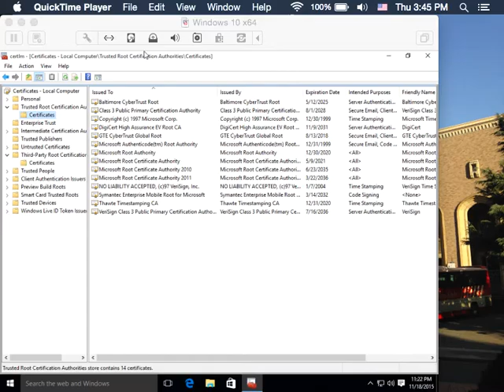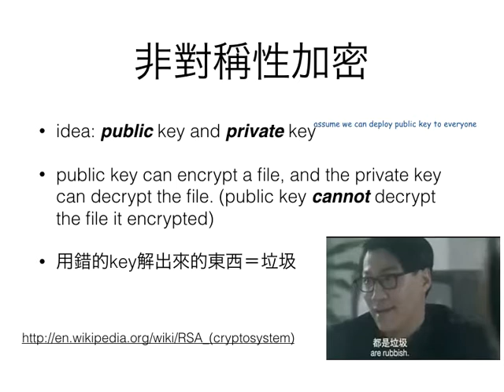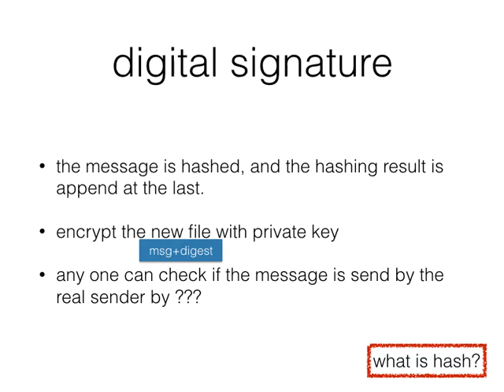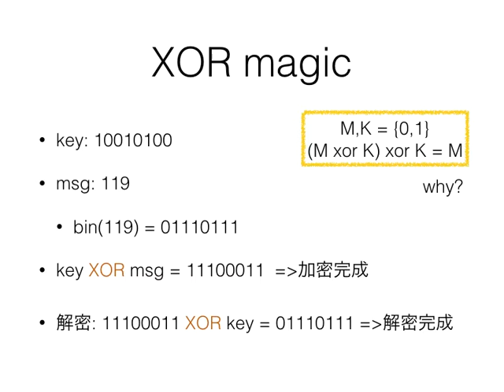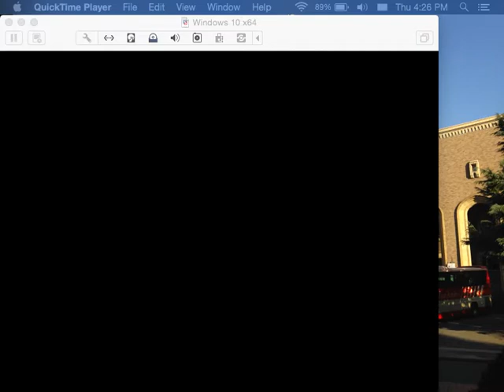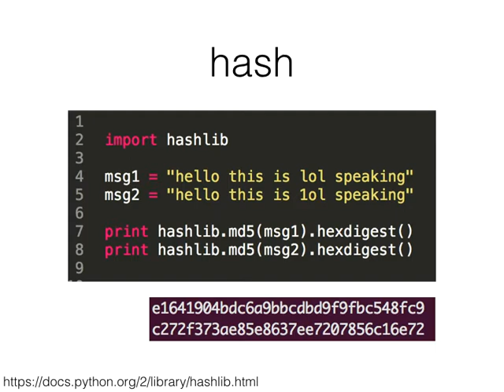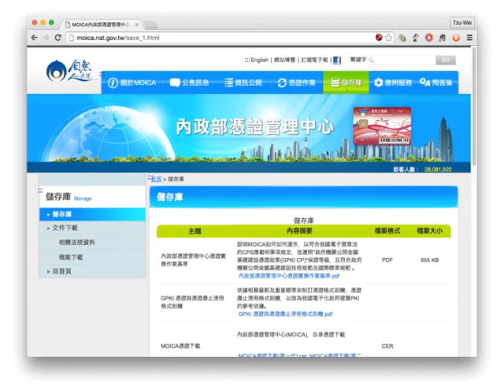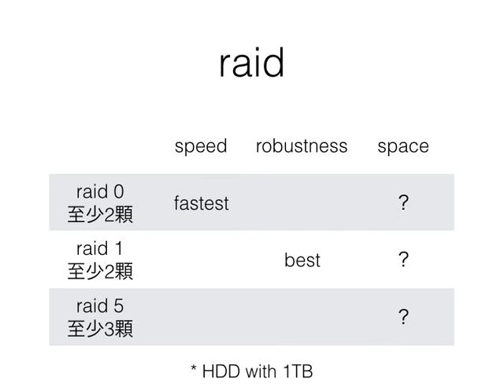[10410CS135701] 20151119 網路安全2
public key, private key, 數位簽章